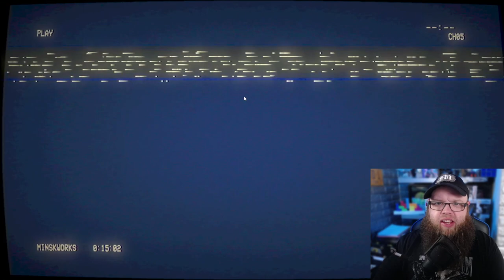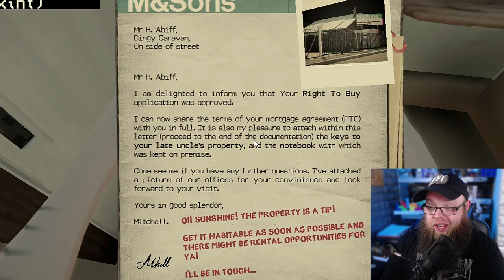Collecting Scrap Metal | Landlords Super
Well landlords super, set in the 90's up north and we live in a caravan but my uncle passed away and left me his building site which needs a bit of work, So my permission got accepted so now comes the fun of renovating a shell to a home.